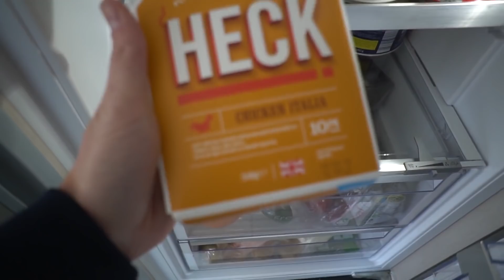A Full Day In My Life | Josh Sullivan (Gym, Diet & Haircut) #15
▶︎FAQ
Camera I Use
Lens I Use
My Stats: 6'2 / 190lbs / Size L